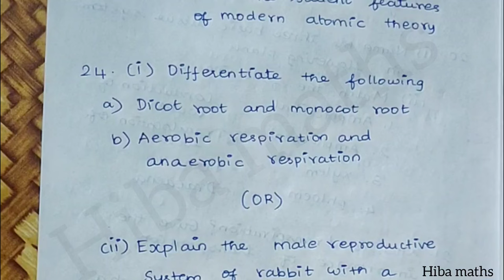10th science 1st mid term question paper | part 2 | tn samacheer | Hiba maths study time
10th science 1st mid term question paper | part 2 | tn samacheer | Hiba maths study time

Science practice questions for 10th standard
Hiba maths
Hiba maths study time
10th  science important questions
tutorial for 10th class
how to score centum in  science
tips and tricks for 10th class